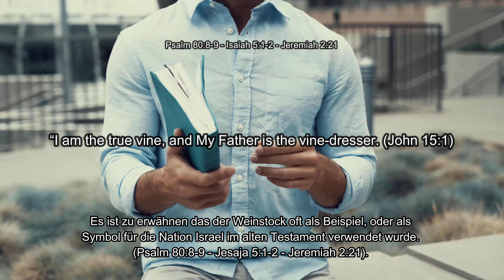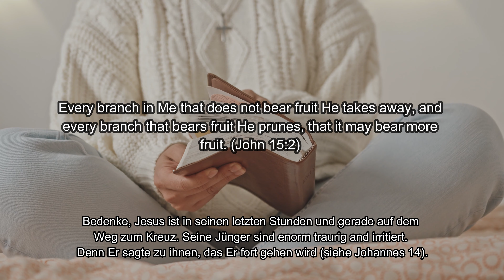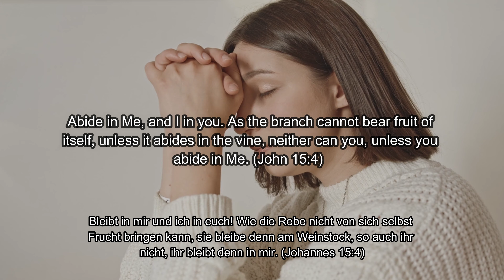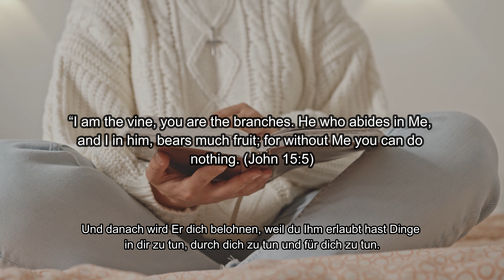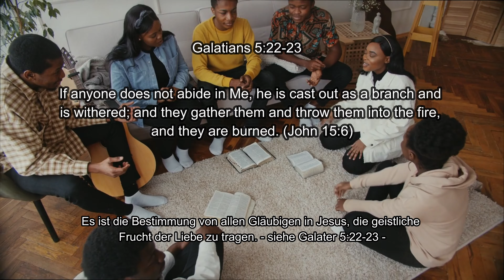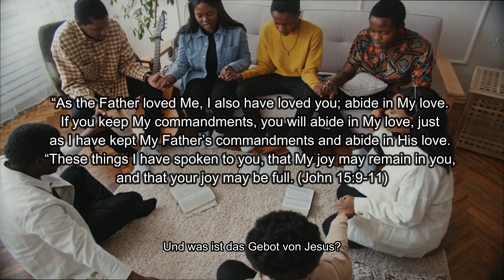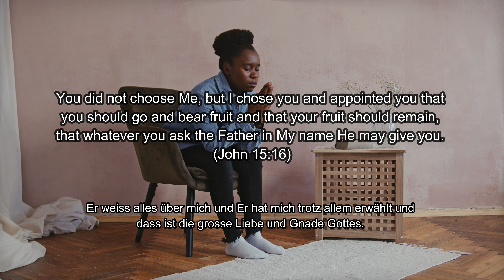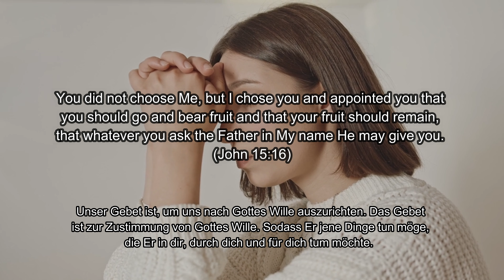Chapter of Love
Find out more about the giving Love of Jesus!
In chapter 15 of John's Gospel, we find the famous teaching of Jesus, about the necessity of a close relationship with Him.